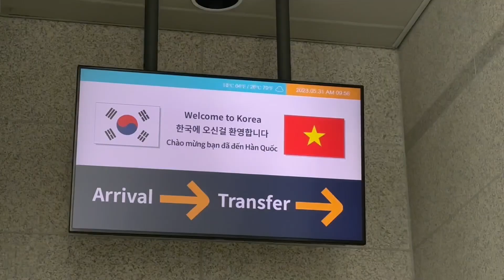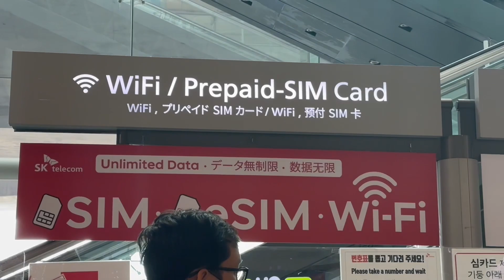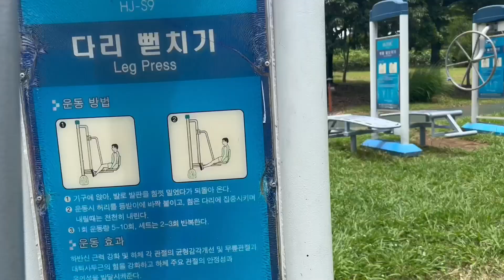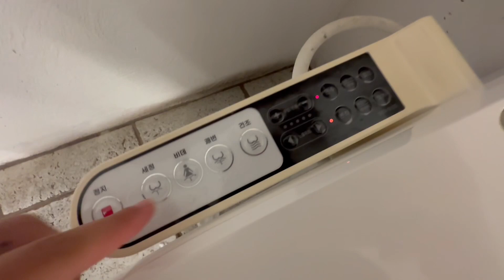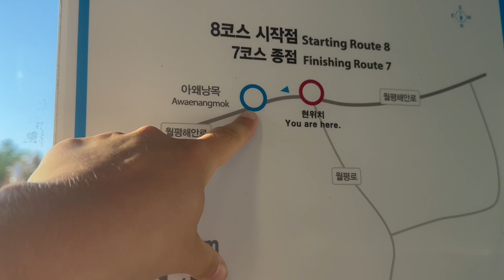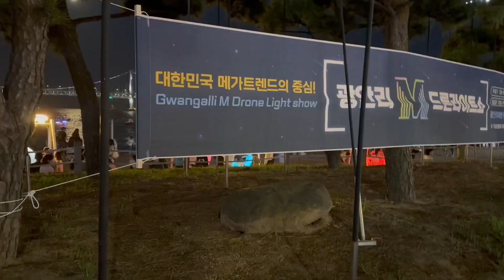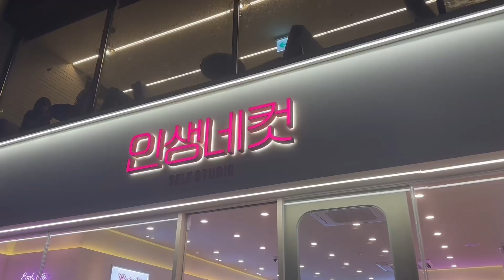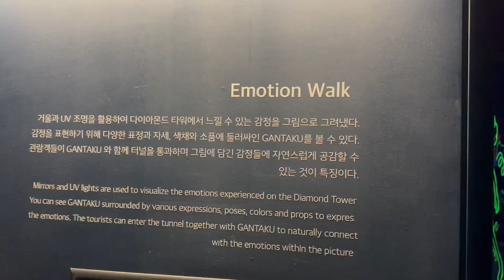REISVLOG 21 🇱🇦/🇰🇷: KUANG SI WATERVAL, HIKEN IN JEJU & NAAR EEN DRONE SHOW IN BUSAN